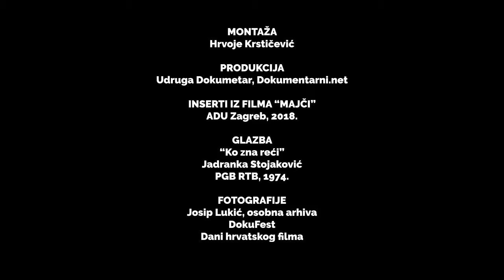Intervju: Josip Lukić | "Majči"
Razgovor s redateljem Josipom Lukićem povodom dodjele nagrade najboljem hrvatskom dokumentarnom filmu 2018. godine. U filmu su korišteni inserti iz dokumentarnog filma "Majči" (Akademija dramske umjetnosti u Zagrebu / Blank; 2018.)

Montaža: Hrvoje Krstičević
Produkcija: Dokumentarni.net
Glazba: "Ko zna reći", Jadranka Stojaković (PGB RTB, 1974.)
Fotografije: Josip Lukić, osobna arhiva; DokuFest i Dani hrvatskog filma